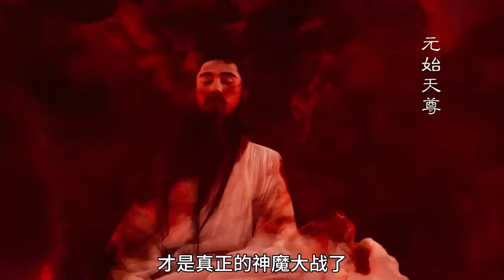《封神第二部：魔道爭鋒》才是真正的神仙打架，擺陣搖人殷郊變幻三頭六臂復仇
《封神第二部》才是真正的神仙打架